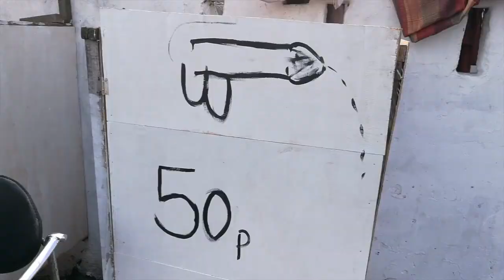STREET❌ ART FESTIVAL❌ GHANA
CHALA WOTE 2019 GHANA